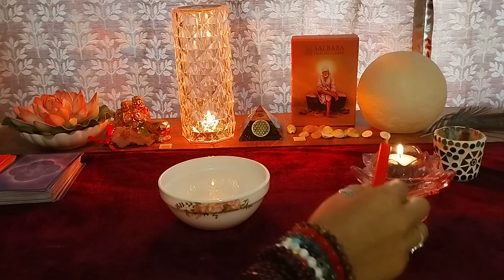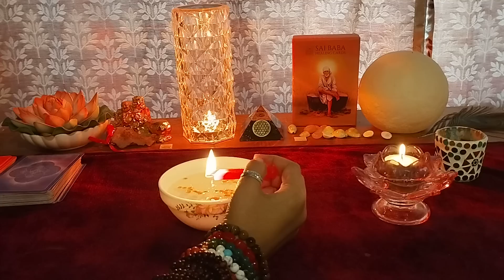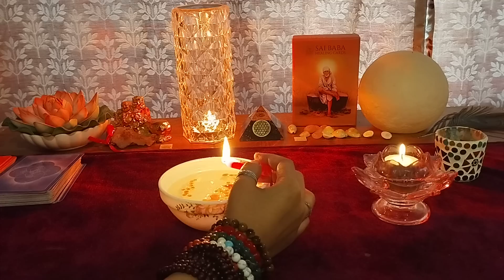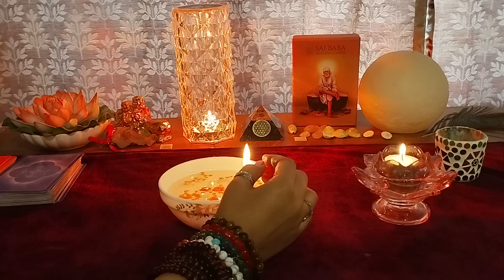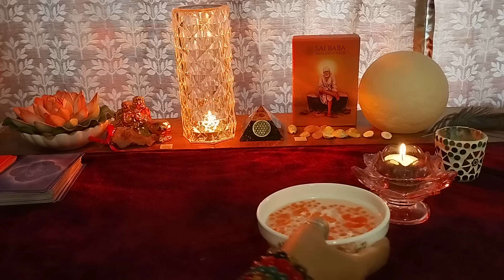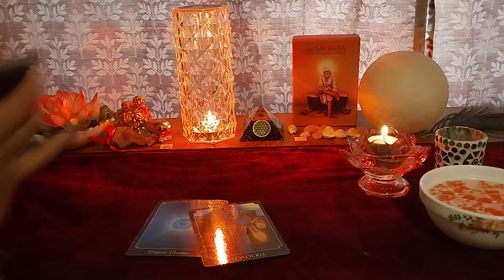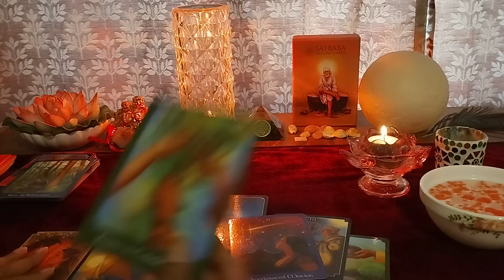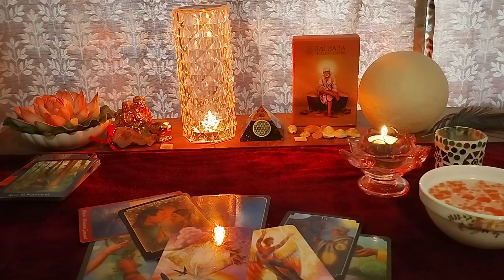UNKI TRUE AND DEEPEST FEELINGS AAPKE LIYE ❤️CURRENT FEELINGS❤️CANDLE WAX READING @555tarot ​